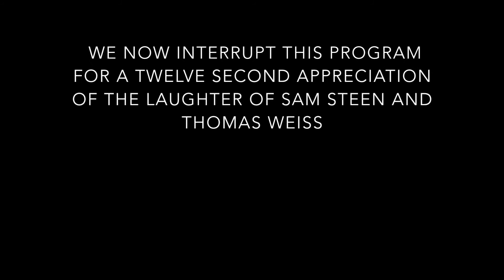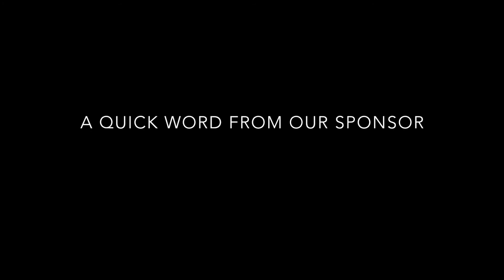THE CoolDown Season 2 Episode 4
Do Your Job - 0:00
Opening Sequence - 0:13
Rivalry - 0:30
Weird Brag - 0:57
Post-Race Interview - 1:07
Laugh Appreciation - 2:10
Two Men - 2:32
How to Shave 10s off 4x800 Time - 3:21
Quick Word from Our Sponsor - 5:08
Pro-Tips - 5:49